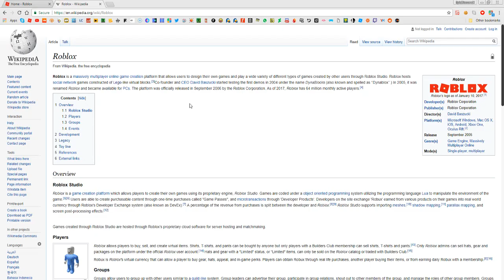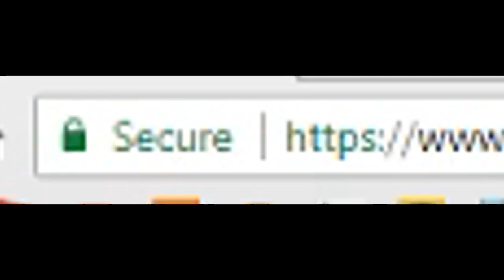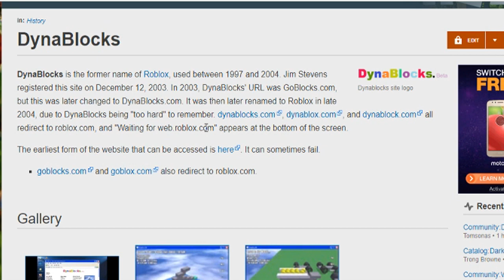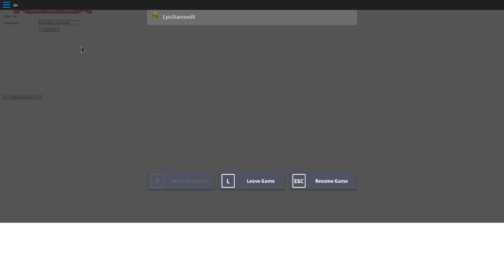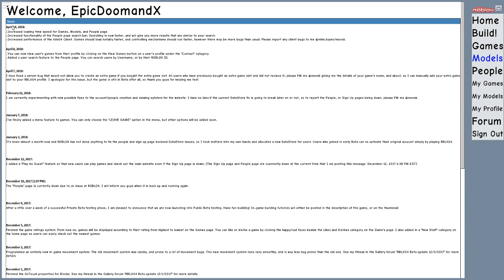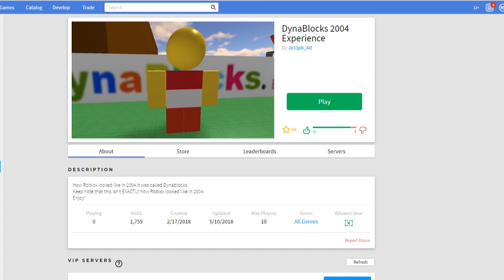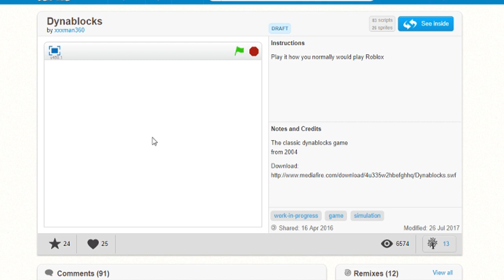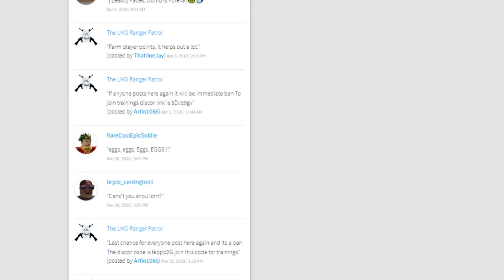How Do ROBLOX Players See Dynablocks?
We already saw how modern ROBLOX players see classic ROBLOX so let's go a little bit deeper into what ROBLOX was initially like...And how modern/classic players see it as.

Stay Brofessional!